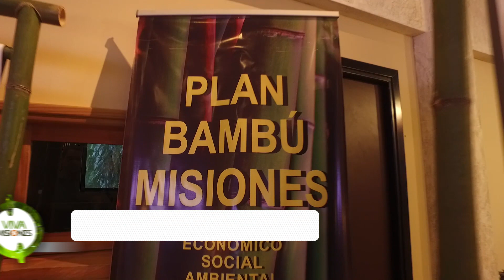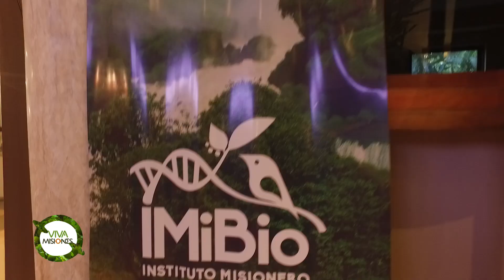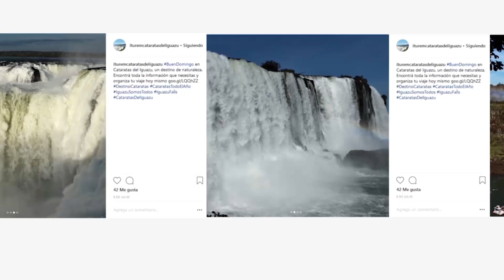VIVA MISIONES MARTES FERIA ARTESANIAS DEL MERCOSUR 2019